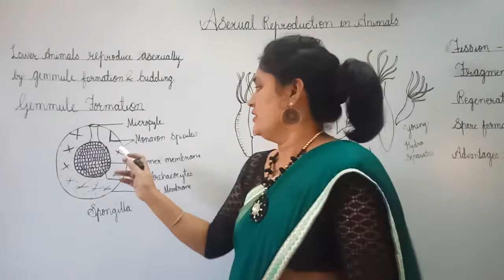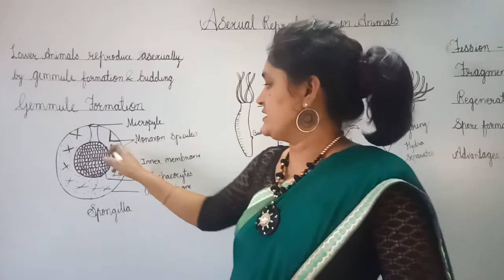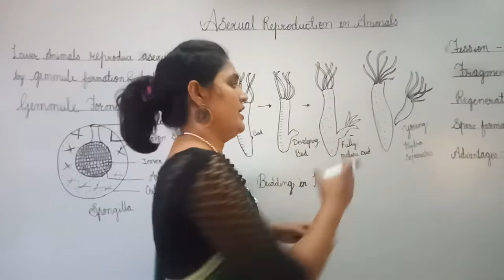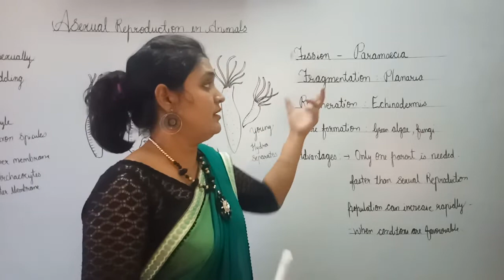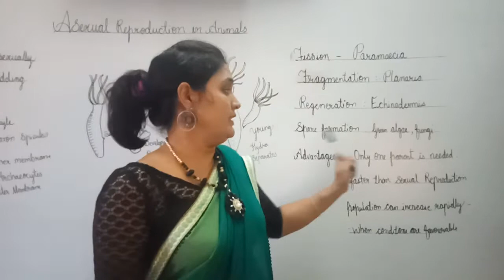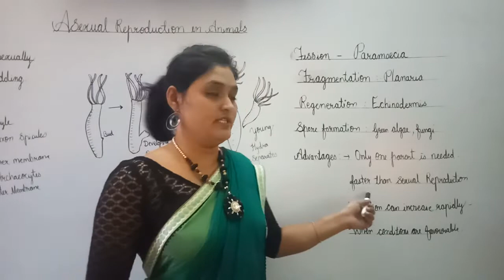DELTA HOME : Biology : Asexual Reproduction in Animals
E learning Class by DELTA HOME,  Jyotsna mam, Nagpur.